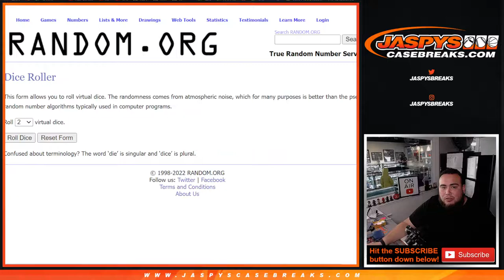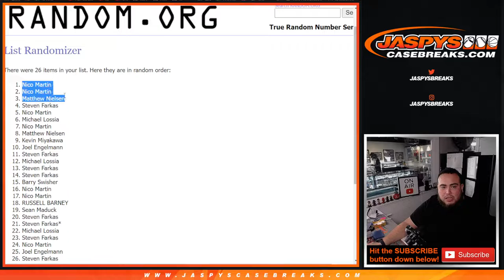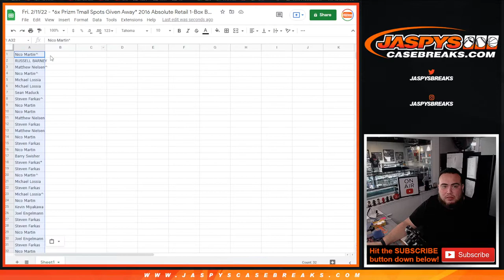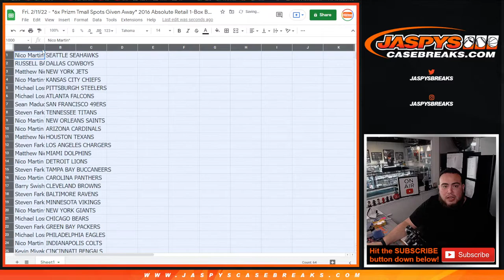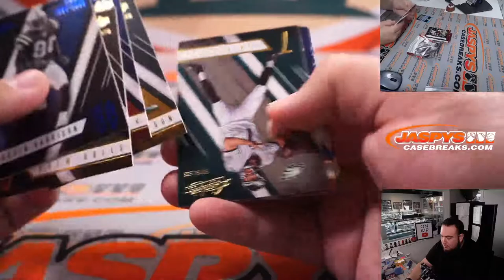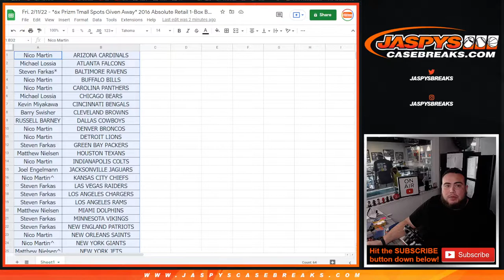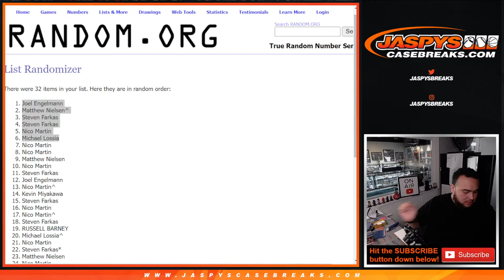Fri. 2/11/22 - *6x Prizm Tmall Spots Given Away* 2016 Absolute Retail 1-Box Break #12 *RT*